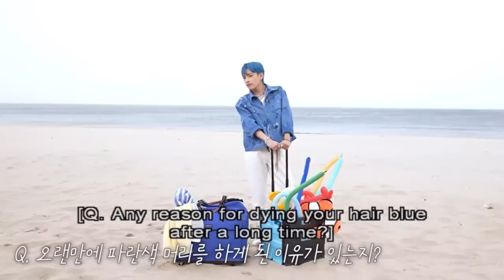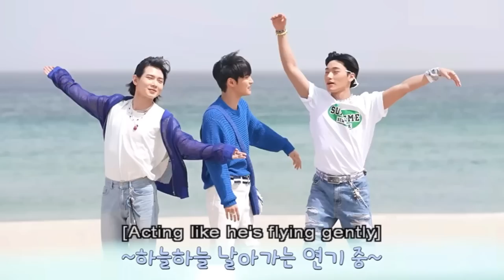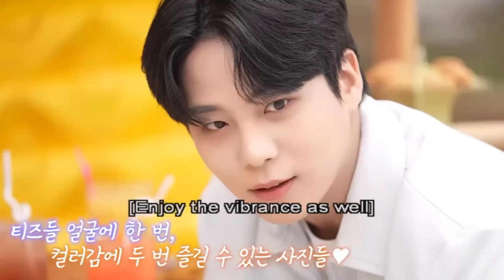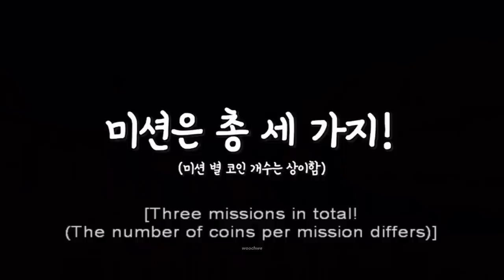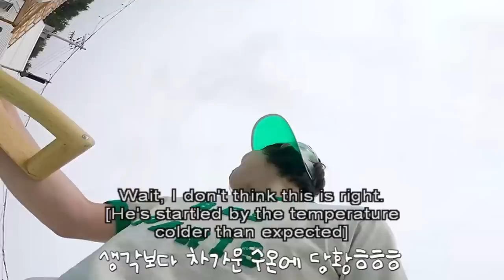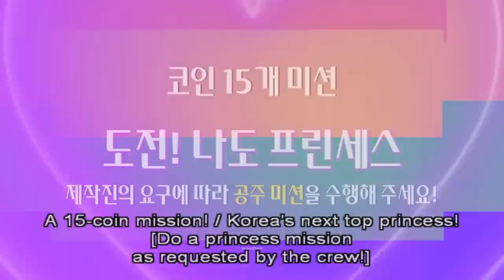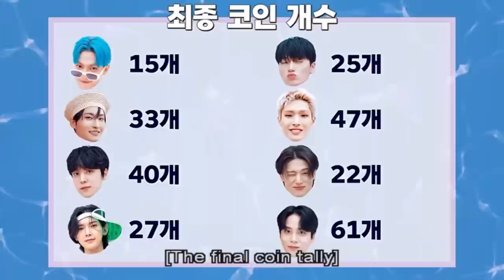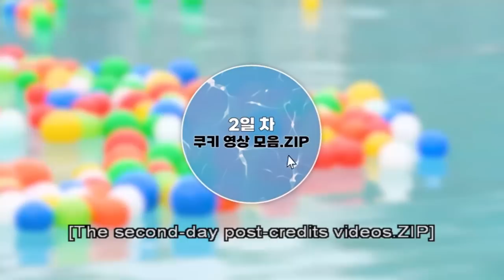[ENG SUB] ATEEZ - SUMMER PHOTOBOOK 2023